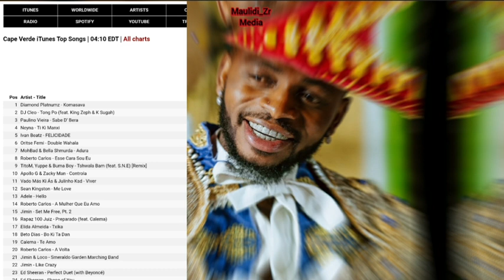Cape Verde bado wanalionja joto la KOMASAVA mpaka leo/ Ipo namba moja kupitia mtandao wa ITunes